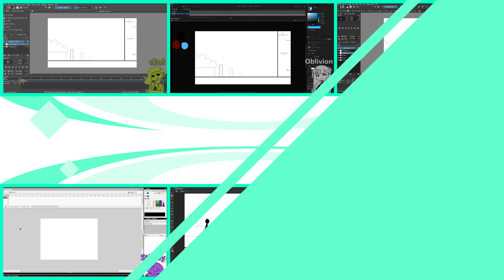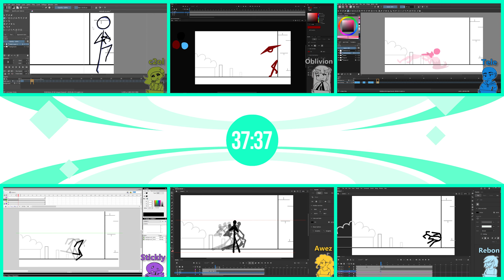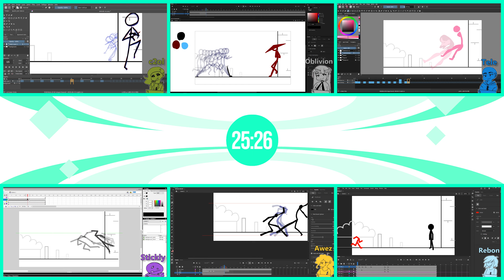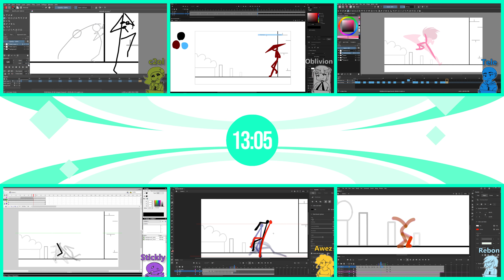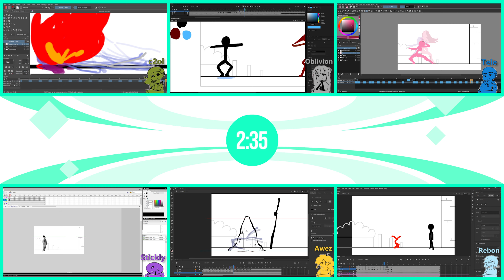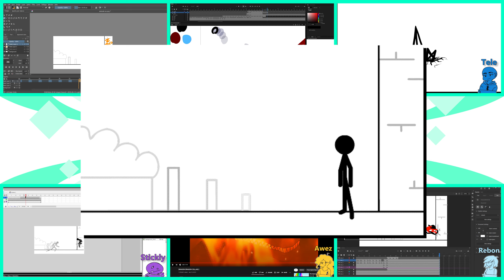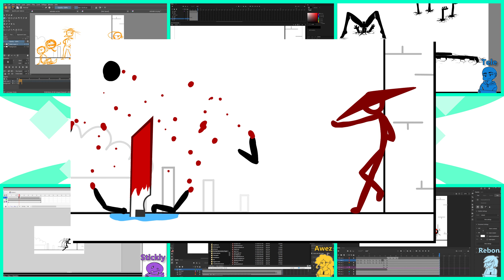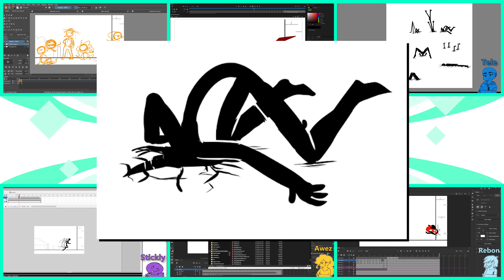Animation: STICK FIGHT! - The Drawcast ft. Telepurte, Awez, Stickly, & Rebonkulous!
It's time for some oldschool stick figure action!

YOUR HOSTS:
C2ol

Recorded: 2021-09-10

TIMESTAMPS
00:00 Intro
03:52 Animation Start
51:03 Animation End
1:20:41 Favorite Animations
1:31:30 Outro